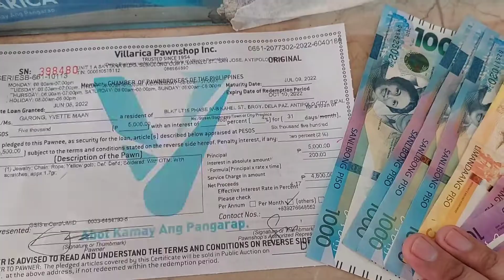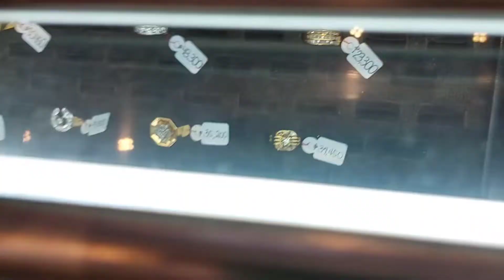PRESYO NG SANLA NAMIN NG ALAHAS GALING ARRANQUE RECTO 99% SANLA VS. SELLING PANALO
Hi! Guys maraming salamat po sa mga nag comment at nanuod ng video namin ng tulod sa gold sa Recto at Ongpin
Sinubukan namin Guys isanla kung legit ba talaga at magkano pag sinanla maraming salamat po ule Guys

Murang alahas sa ongpin
Murang alahas sa onpin 2022
Murang alahas sa saudi
Murang alahas
Murang alahas online
Murang alahas sa arranque
Murang alahas sa quiapo
Murang alahas sa kuwait
Gold investment
Godl investment for beginner
Gold investment 2021
Gold investment chinkee tan
Gold investment 2022
Gold investment good or bad
Alahas sa ongpin
Alahas
Gold
Alahas investment
Alahas sa panaginip
Alahas gold
Alahas business
Mga dapat malaman sa pagbili ng  alahas
Ongpin wedding ring price list
Ongpin
Pinakamurang bilihan ng gold sa recto
Ongpin price update
Murang ginto
Chinatown gold center
Murang alahas
Sanlaan ng alahas
Pinakamurang legit gold